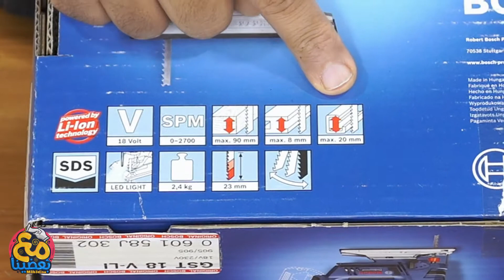منشار اركت بطارية ..!!؟؟ استعراض شامل للمميزات والعيوب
مع_بعضينا منشار_اركت_بطارية من بوش ضيف جديد على ورشتي , GST 18V LI .. هنستعرض امكانياته ومميزاته وكالعادة عيوبه ...

خصم 5% لمستخدمي كود m3b3dina2020

جروب القناة على الفيسبوكـ :
يمكنكم دعم القناة من خلال مواقع الباي بال والباتريون :
الايميل المستخدم في المراسلة ومواقع الدفع الالكتروني :
رابط دعم القناة على الباي بال Pay Pal

ويمكنكم مشاهدة كل طرق الدعم الاخرى في حال رغبتكم في دعمنا :
معدات التصوير والصوت المستخدمة :
كاميرا كانون 750d "أمازون " :

كوبون خصم : BGYSBL34
لايت رينج  "بانجوود" :

جيمبول AK2000 "امازون " :

مايكروفون للرقبة :
سوق.كوم مصر :

191NyAlex754Dmm95H2o882!!-Doo